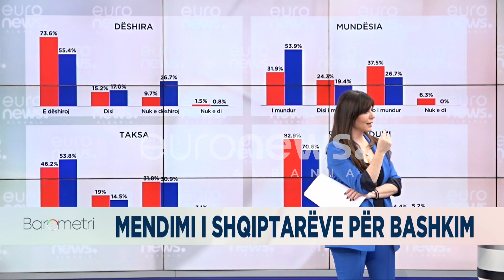“Ëndërr kombëtare e parealizuar”/ Edita Tahiri prek me fjalët për bashkimin kombëtar